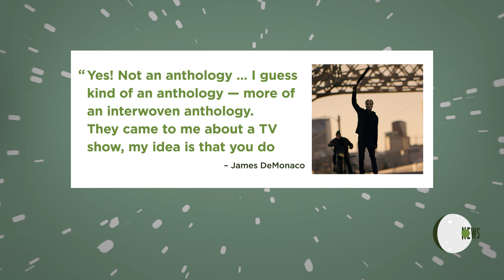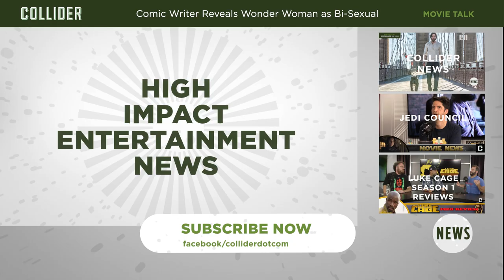The Purge TV Series in the Works? | Collider News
Perri Nemiroff and Sinéad DeVries with Collider News break down the latest comments made by James DeMonaco who's teasing 'The Purge' movies being adapted into a new television series.